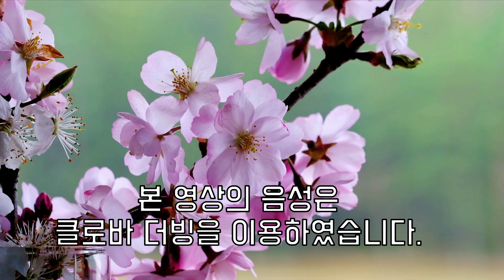내 인생을 바꿔준 뼈 때리는 한마디! 삶에 지치고 고단할 때, 너무 애쓰지 말고, 묵묵하게 앞만보고 걸어가자! with CLOVA Dubbing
긍정적인 삶을 위한 명언.
현명한 사람의 특징.
하루 한 번만 들으세요.
곱씹을수록 당신의
인생이 바뀝니다.

영상은 전원주택에서
일어날 수 있는 일 중 하나.

📢BGM
✔️Track - PerituneMaterial - PianoRefreshing

Autumn

 ㅣ친애하는 우리네 일상에게
Song : Circle.S - 친애하는 우리네 일상에게